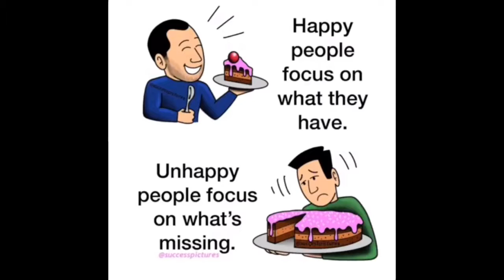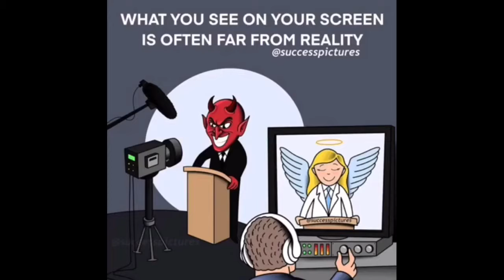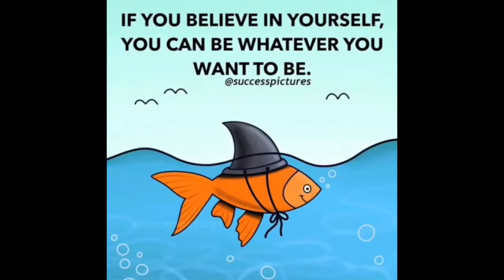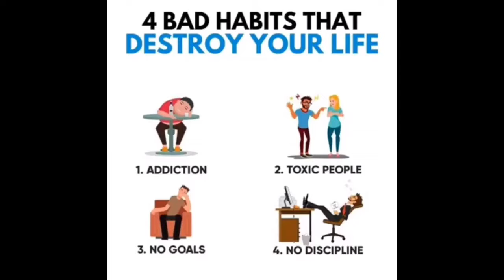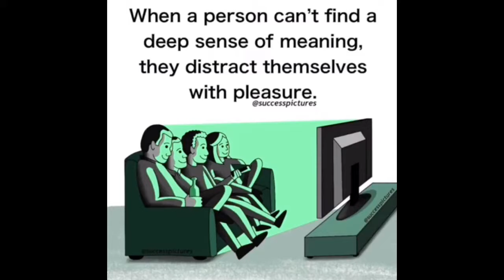Top 50 motivational pictures with deep meanings || motivational quotes